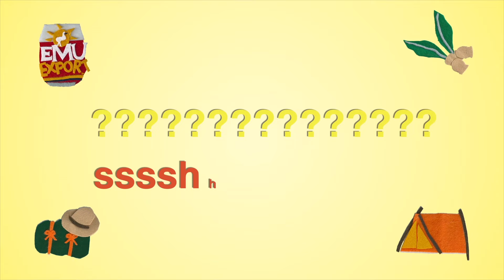Camp Doogs 2015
Three years since the first seeds were planted and Camp Doogs has grown into a fully-fledged habitat for music, art and outdoor recreation. Smack bang in the centre of the universe (WA’s Great South West), it’s the ultimate field trip: a real good camp.

Camp Doogs is not just a music festival. It’s an immersive, elusive experience: a place to meet your spirit animal, to find your inner chill. There will be music though and deep doogs dancing to match. There’ll be unique installations, birdsong collaborations and riverside recitations. Cheesy daytime activities make way for late night mysteries. Fall asleep against a tree. Wake to a love note in your hand. Refresh with a morning swim before doing it all again.

With no prior lineup announcement, and Nick Allbrook, Kucka and Peter Bibby as alumni, Camp Doogs 2015 anticipation will be high. Keep in mind it’s a festival big enough to attract international acts and small enough for giant spin the bottle. Explore your wildest fantasies; doogs do come true. Tickets include a bus to the site, a nature reserve near Nannup, so pack light and with the environment in mind. Food is available from local suppliers and drinks are BYO. Bring your swag. Bring a tambourine. Expect a great community and a drove of future mates.

Camp commences Friday October 9 and finishes on Sunday 11. Sign up to the newsletter for first dibbs.